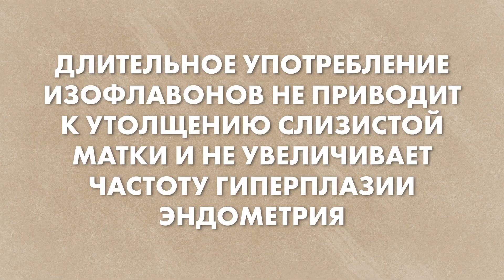СОЯ и ТОФУ — причины РАКА?//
Контакты врача-онколога:
✔️ Запись к врачу: + 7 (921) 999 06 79
Лечение рака для владельцев полиса ОМС (Регионы РФ) - БЕСПЛАТНО!

Фитоэстрогены — это растительные соединения, которые по структуре похожи на женские гормоны, эстрогены. Именно поэтому вокруг них столько мифов и страхов. Одни утверждают, что фитоэстрогены защищают от рака, другие — что они, наоборот, «провоцируют» опухоли, особенно гормонозависимые. Где правда? В этом видео я разберу, что такое фитоэстрогены на самом деле, как они действуют в организме, чем отличаются от собственных гормонов, и почему в научных исследованиях их связывают скорее с снижением риска некоторых видов рака, чем с его ростом. Мы поговорим о сое, льняном семени, бобовых, цельных злаках — и о том, в каких количествах они безопасны и даже полезны. А ещё — о тех случаях, когда фитоэстрогены действительно требуют осторожности.

СОДЕРЖАНИЕ:
00:00:00 - О чем этот ролик...
00:00:44 - Что такое ФИТОЭСТРОГЕНЫ?
00:01:47 - Фитоэстрогены и РАК МАТКИ и ГРУДИ?
00:01:47 - Фитоэстрогены и РАК МАТКИ и ГРУДИ?
00:03:03 - Можно ли продукты с фитоэстрогенами при раке?
00:04:05 - Помогают ли фитоэстрогены при менопаузе?
00:04:54 - Профилактика. Продукты с фитоэстрогенами
00:05:45 - Можно ли ПЕРЕЕСТЬ продукты с фитоэстрогенами?
00:06:28 - Как фитоэстрогены влияют на МУЖЧИН?